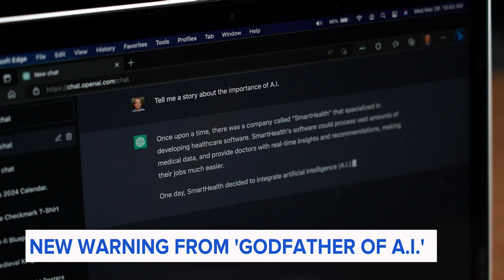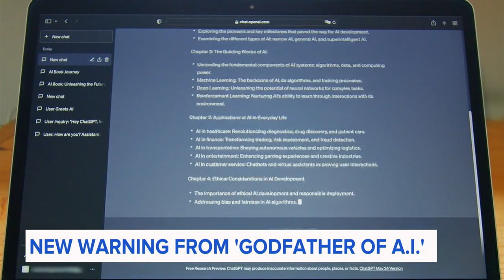Humanity at risk? New warning from ‘godfather of AI’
Geoffrey Hinton says super-intelligent machines coul one day decide that humans are no longer needed.